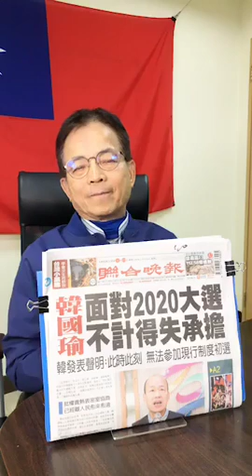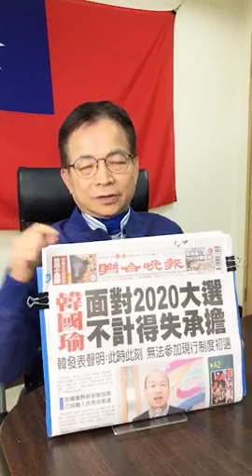請黨中央展開徵召民調